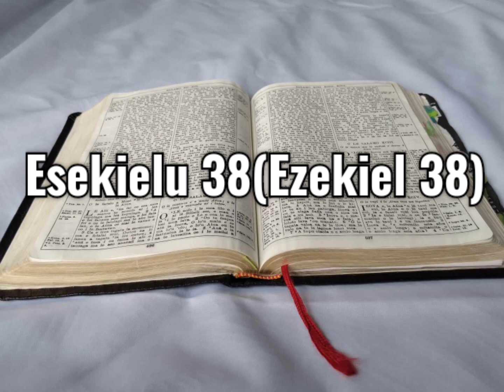Tusi Paia Samoa - Feagaiga Tuai Esekielu 38 (Old Testament Ezekiel 38)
Samoan audio Bible: Old Testament Ezekiel 38

Faitauina o le Tusi Paia Samoa: Feagaiga Tuai Esekielu 38